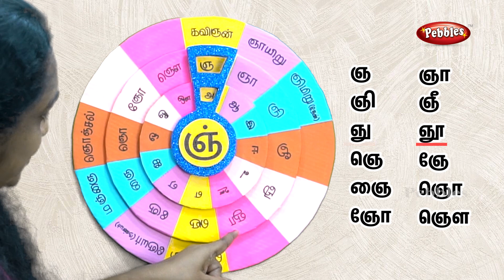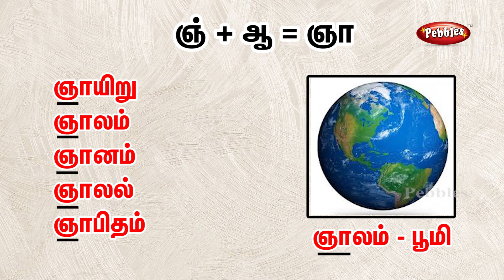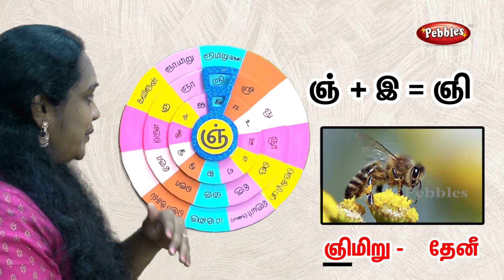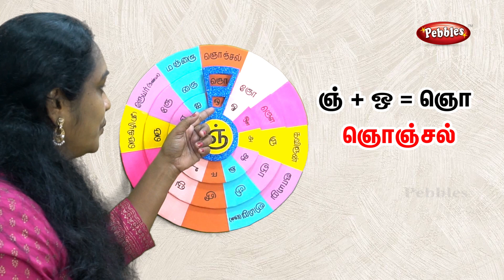ஞ் வரிசை சொற்கள் - inch Varisai Sorkal | Uirmai Eluthukal | உயிர் மெய் எழுத்துக்கள் | Tamil Alphabet